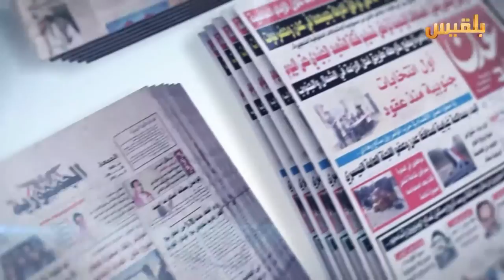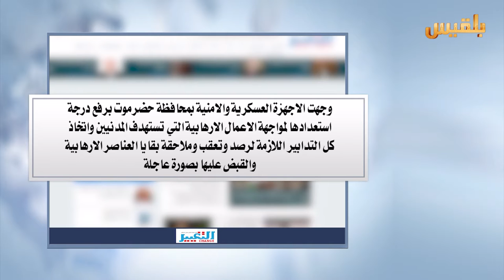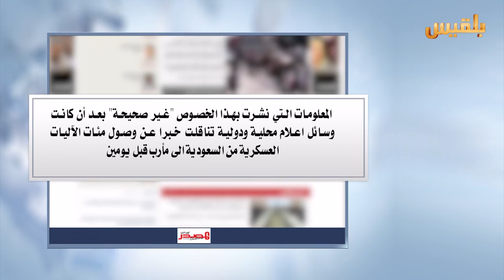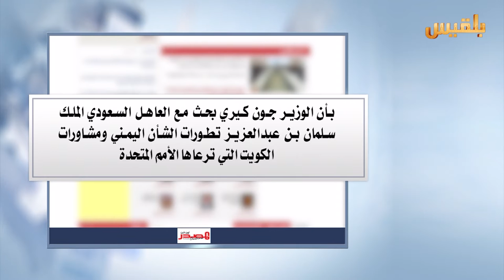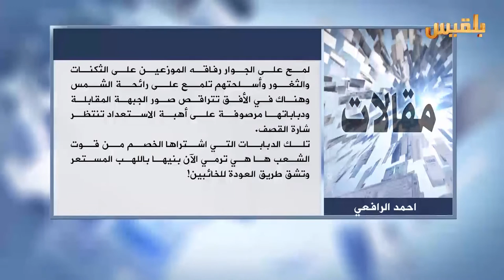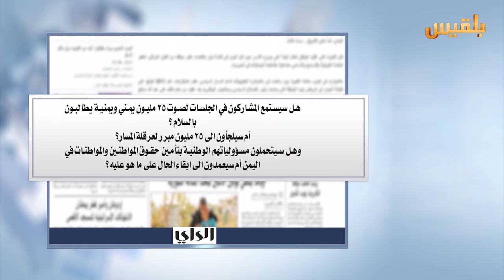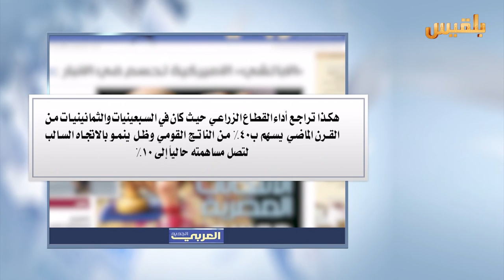كشك الصحافة | 16 - 5 - 2016 | تقديم : سهى المصري